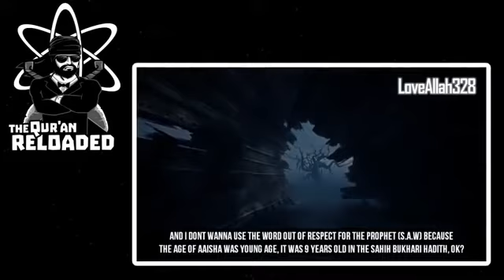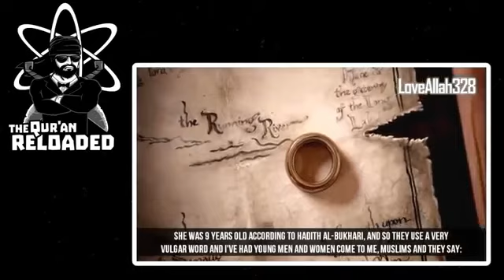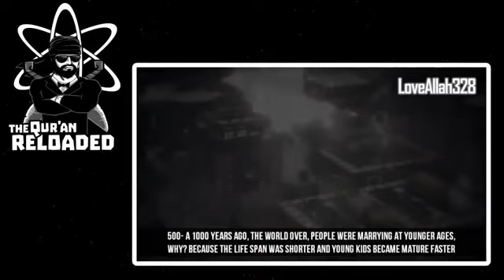Molly D Pedo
On Air Daily YT

and

This is a non profit channel, and we do not make money out of these videos.
No intention of infringing copyright.

1)This video has no negative impact on the original works (It would actually be positive for them)
2)This video is also for teaching purposes.
3)It is positively transformative in nature.